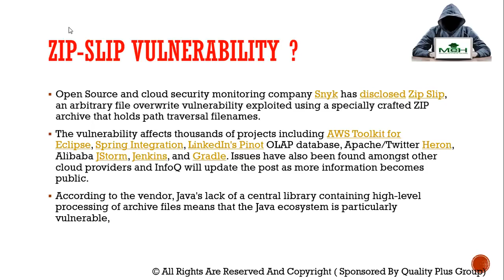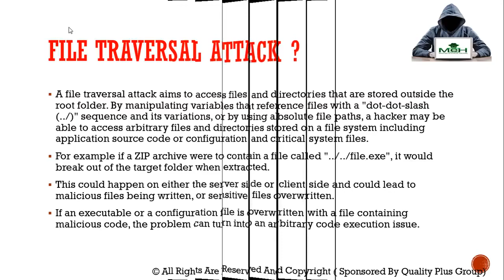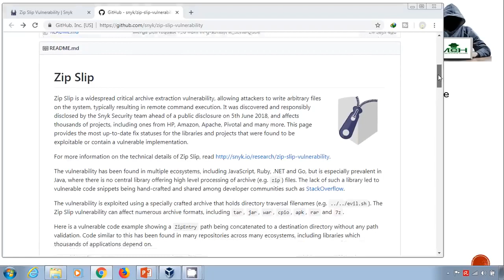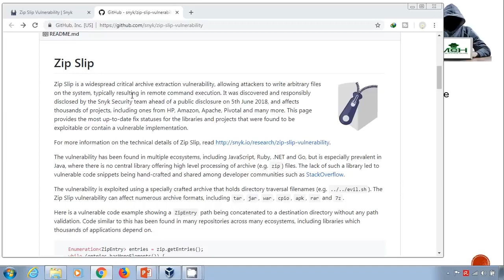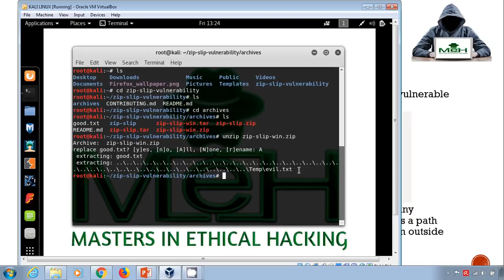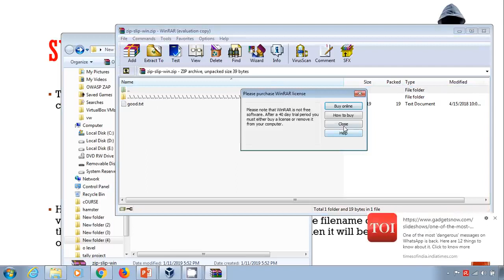What is Zip Slip Vulnerability Explained?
Hello guys in this class we will learn about what is zip slip vulnerability in details. we will also discuss about file traversal attack. How to check zip slip bug in your device step by step in hindi.